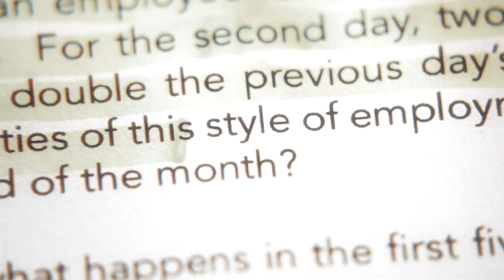stiles & malia ■ ghost in the wind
► I know that Stydia is coming or so called canon but I can't give up on these two, I love them too much!
To be honest, I am not watching the new season, only the scenes Malia and Scott are in.Now I know the whole hype was that Lydia will be the only one remembering Stiles but both Scott and Malia are feeling like a part of them is missing so I don't get the whole point. Anyway, I am still waiting for the Stalia closure we deserve .. I know we won't get it but a girl can dream, right? I think this song is perfect for the situation they are in, Stiles was Malia's anchor and now she is lost without him and I am crying. And if you are thinking about hating or saying things like 'He is Malia's anchor but she is not his' I will delete your comment and go on with my day as if nothing happened. To all of you, the Stalia shippers who still have faith - this is for all of you and I hope you will like it.
xo

►Coloring: AnneSoshi